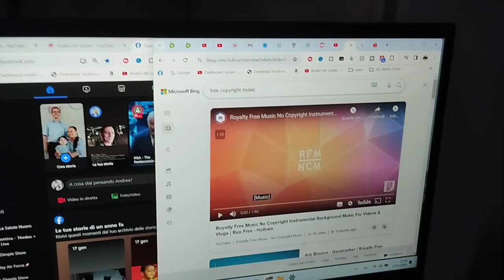⭐✨ Starry Projector 📽️ Light 🚨 Universe Waves 😁✨✨✨ XMandre Dimple SHow 🇵🇭❤️🇮🇹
insta360 x4 insta360 insta360 x3 @insta360 Link Amazon Proiettore di luce notturna a LED, 3 in 1 LED Galaxy Starry Light Projector per camera da letto, adulti, vacanzeProiettore di luce notturna a LED, 3 in 1 LED Galaxy Starry Light Projector per camera da letto, adulti, vacanze The ⭐✨ Starry Projector 📽️ Light 🚨 Universe Waves 😁✨✨✨ XMandre Dimple Show is an enchanting and mesmerizing device that brings the celestial beauty of the universe right into your living space. This innovative projector creates a captivating cosmic ambiance, transforming any room into a dazzling galaxy of stars and waves.

⭐✨ Starry Projector Features:
1. **Universe Waves Projection:** Immerse yourself in the dynamic and rhythmic waves that simulate the vastness of the universe. The projector casts a spellbinding display, transporting you to a realm of celestial wonders.

2. **Dazzling Starlight:** With an array of bright and twinkling stars, the Starry Projector adds a touch of magic to your surroundings. Experience the charm of a starry night right at home.

3. **XMandre Dimple Show:** The unique XMandre Dimple Show feature introduces an extra layer of fascination. Dimple patterns dance and play across the walls, creating an interactive and playful visual experience.

4. **Multifunctional Light:** Beyond its cosmic display, the Starry Projector serves as a versatile light source. Use it to create a soothing atmosphere for relaxation, as a night light for a calming bedtime routine, or as a decorative element for parties and gatherings.

5. **Easy to Use:** The user-friendly design allows you to customize the settings effortlessly. Adjust the brightness, choose different color modes, and explore various projection patterns to tailor the experience to your liking.

6. **Compact and Portable:** The sleek and compact design of the Starry Projector makes it easy to move from room to room. Set the mood wherever you go and share the enchantment with friends and family.

Bring the universe into your home with the ⭐✨ Starry Projector 📽️ Light 🚨 Universe Waves 😁✨✨✨ XMandre Dimple Show – a delightful blend of technology and artistry that promises to elevate your living space to new celestial heights.

1)This video has no negative impact.